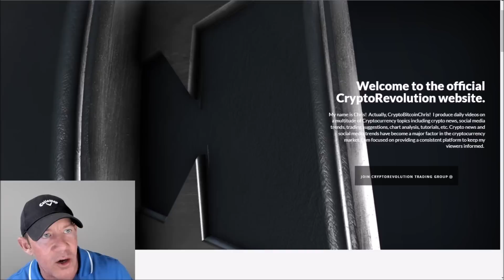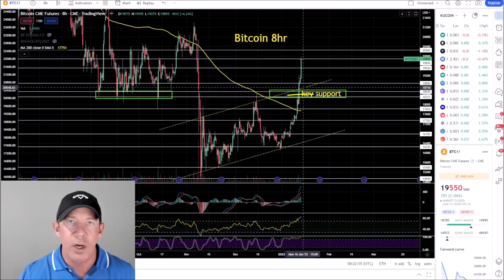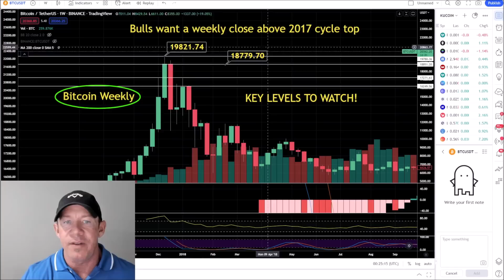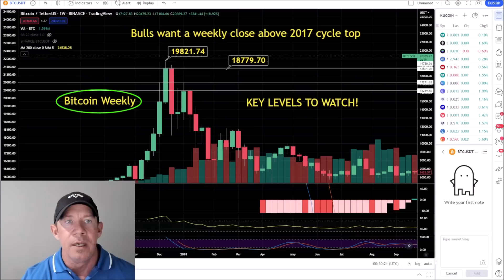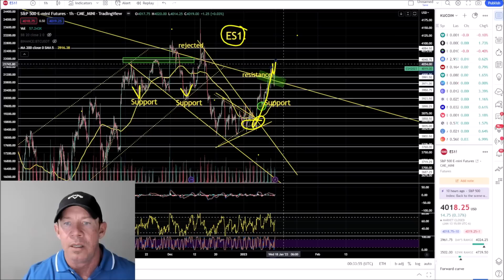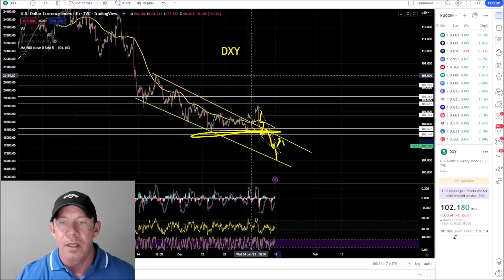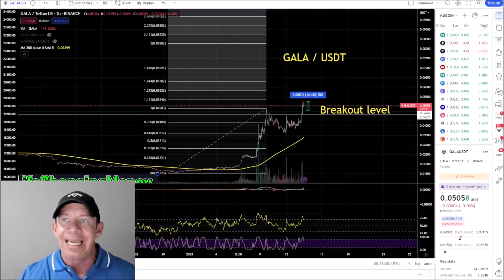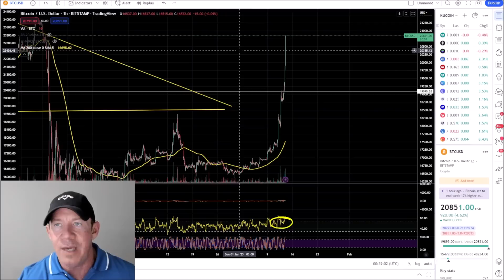BITCOIN MAJOR REVERSAL! BITCOIN BULLS TAKING OVER CONTROL! THIS ALT CAN LEAD US OUT OF BEAR MARKET!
Bitcoin major reversal!
Bitcoin bulls taking over control!
This altcoin can lead us out of bear market!